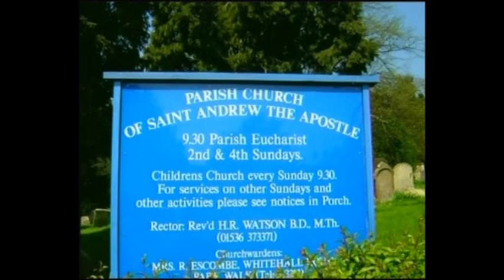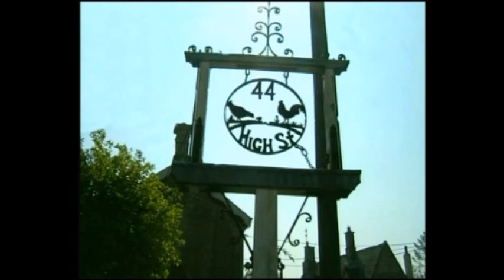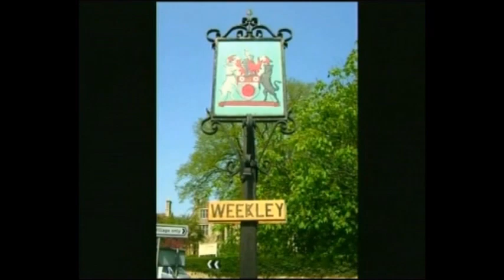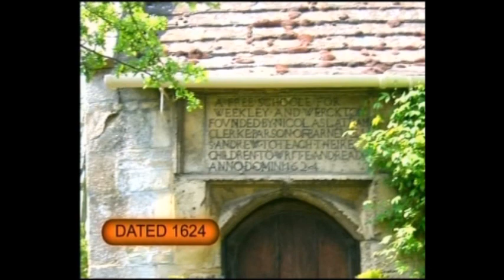BRIGSTOCK, GEDINGTON, WEEKLEY WALKS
Such beautiful villages for you to view. Enjoy.